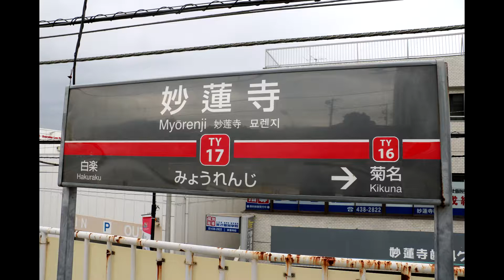東急東橫線 妙蓮寺站 列車紀錄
如果喜歡我的影片的話 歡迎按一下旁邊的訂閱喔~
是非、このチャンネルを登録してください